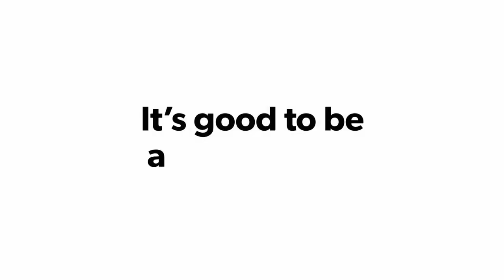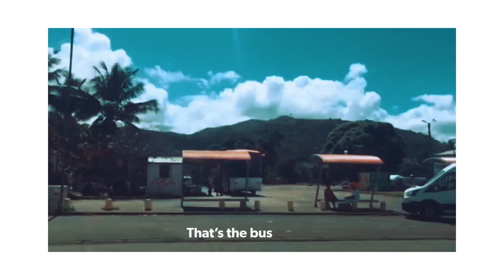It's good to be always ready | But no panic buying | Bourail, New Caledonia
It's good to be always ready. But no panic buying.
Bourail & La Foa, New Caledonia are commune in the South Province of New Caledonia, an overseas territory of France in the Pacific Ocean.